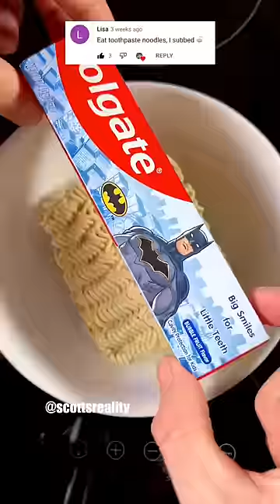Wait for the noodles to change color! 😳😋